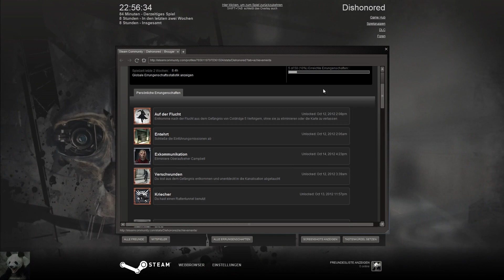Let's Play Dishonored [Stealth][sehr Schwer] #08 - Gebrandmarkt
►►Hier wird Dishonored auf sehr Schwer und Verstohlen gespielt!

Die Wachen im zweiten Stock sollten alle schlafen und unserem Attentat auf Campbell steht nichts mehr im Wege. Aber wollen wir seinem Leben wirklich ein Ende setzen? Ein Mann mit solche einem Ego würde es doch sicherlich als größere Strafe empfinden, wenn er bis zu seinem Lebensende als Ketzer gebrandmarkt wäre, oder?